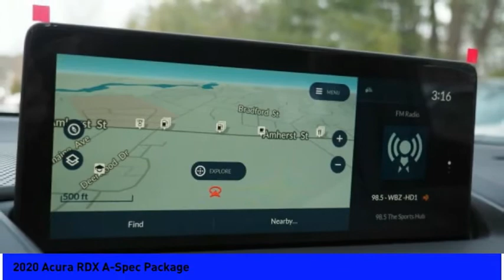2020 Acura RDX A-Spec Package 5037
2020 Acura RDX A-Spec Package

Sunnyside Acura
482 Amherst st

Platinum White Pearl 2020 Acura RDX A-Spec Package SH-AWD, 2.0L 16V DOHC, 10-Speed Automatic.